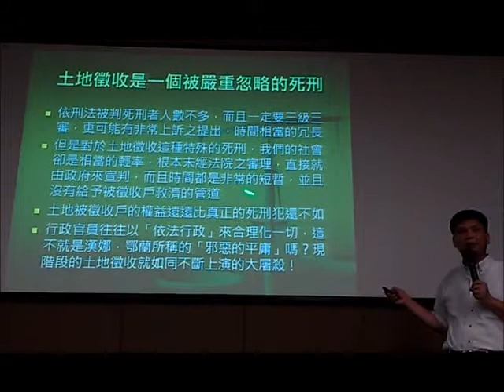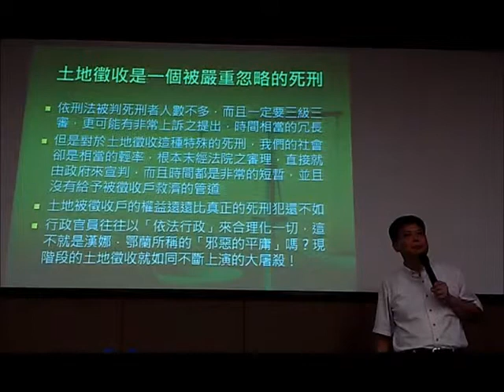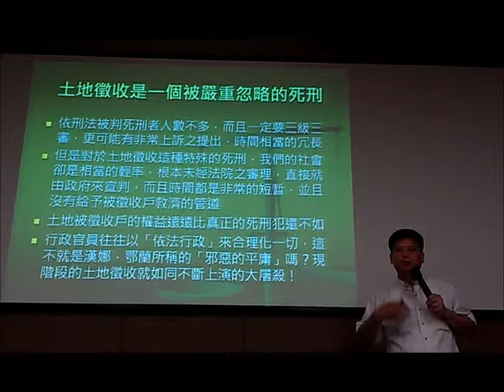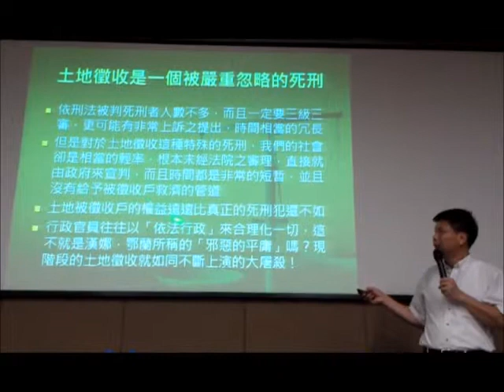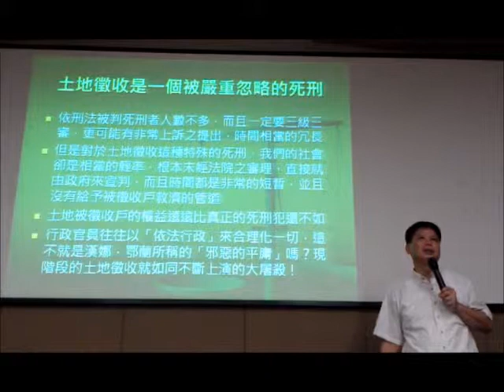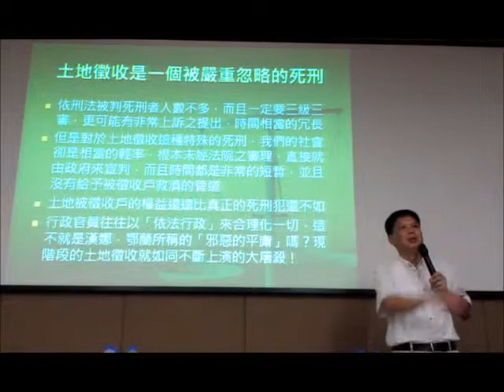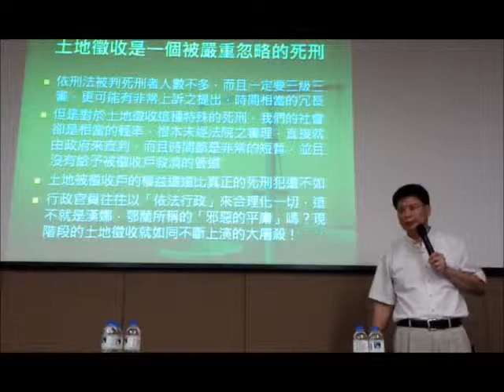徐世榮從大埔徵收，談徵收之人民權益保障2491 3我的影片